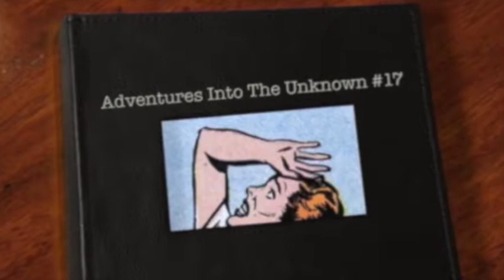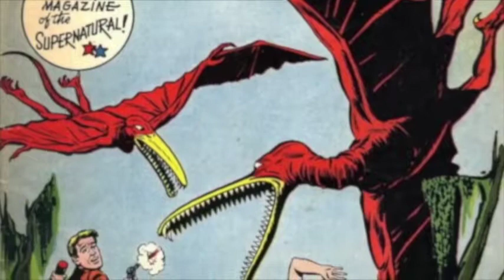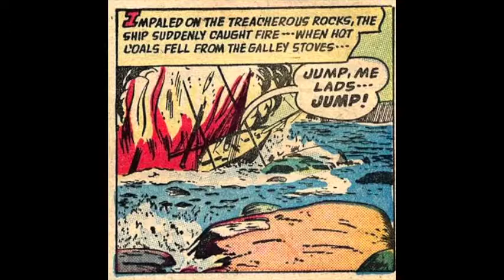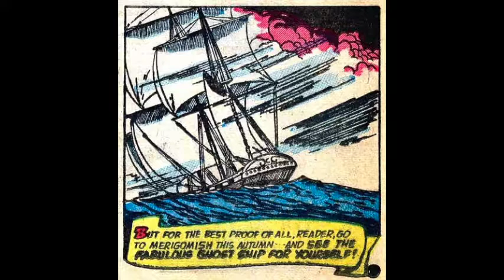Ghost Ship of Nova Scotia